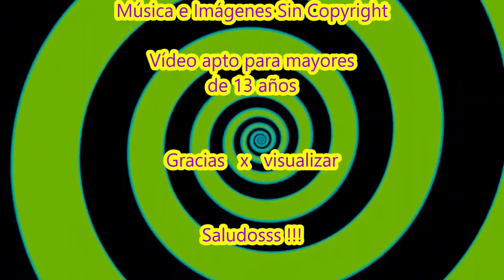ANIMALES FELICES Viviendo Sus Vidas en Sus Hábitats XIII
Os invitamos hoy a ver este vídeo  de animales felices , pues todos ellos están es sus hábitas felices y nos transmiten su alegría y felicidad a través de su energía,sus gestos, sonidos y movimientos.
...Espero que te guste el vídeo... No te lo puedes perder!!!